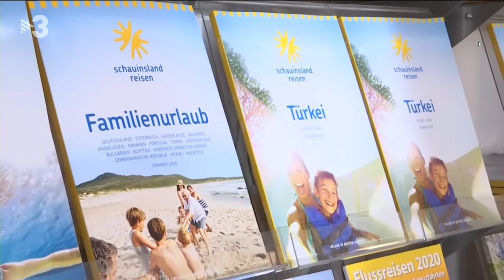TN Vespre TV3 (12.5.2020)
Turisme alemany a Catalunya l'any de la pandèmia.